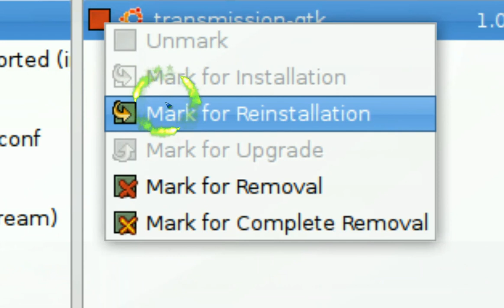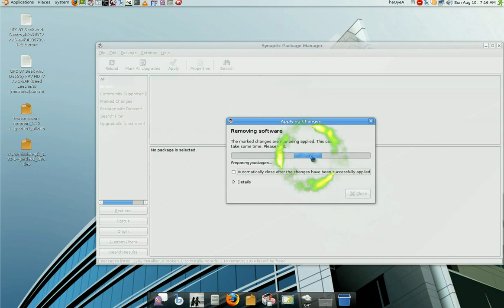Broken Package Remove - Ubuntu Linux 8.04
fix remove broken package